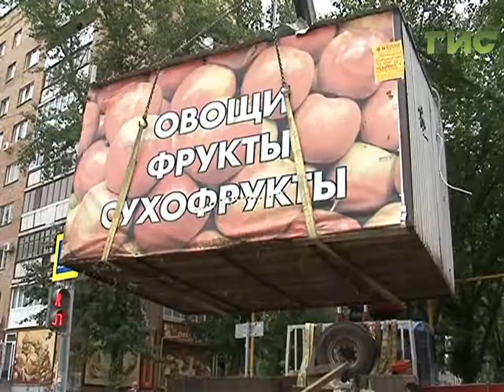Больше 40 незаконных рекламных конструкций убрали с самарских улиц за неделю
Больше 40 незаконных рекламных конструкций убрали с самарских улиц  за неделю. Работа по приведению в порядок города продолжается - сотрудники департаментов совместно с полицией и прокуратурой регулярно проводят проверки. Во всех районах Самары убирают незаконные ларьки, автостоянки и рекламные щиты, там где возможно - легализуют их работу.